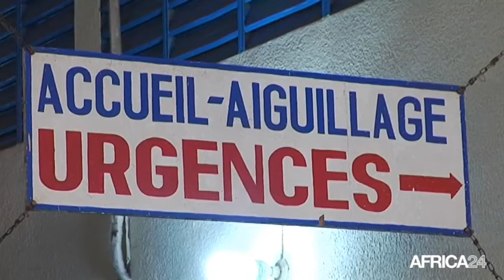Burkina faso, DÉFIS DE LA LUTTE CONTRE LE PALUDISME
Société, Le Burkina Faso a totalisé en 2016 plus de neuf millions de cas de paludisme et quatre mille décès dûs à la maladie. Les trois-quarts de ces malades étaient des enfants. Le Programme National de Lutte contre le Paludisme du Burkina veut lutter contre ce fléau à travers un nouveau plan qui s’étend sur deux années.